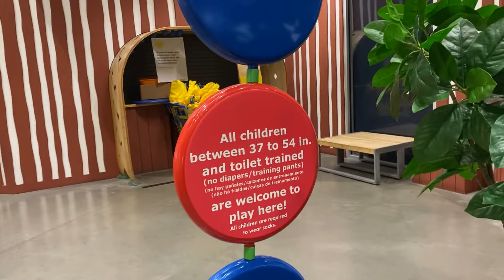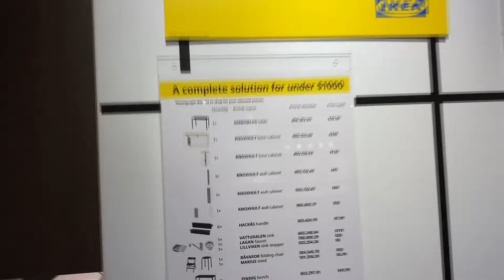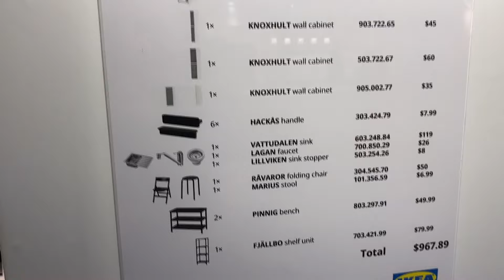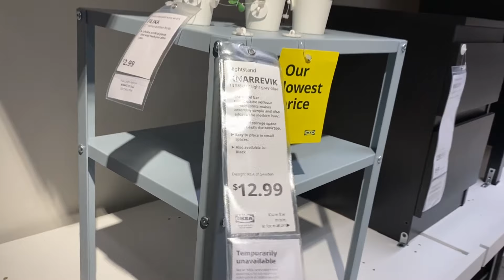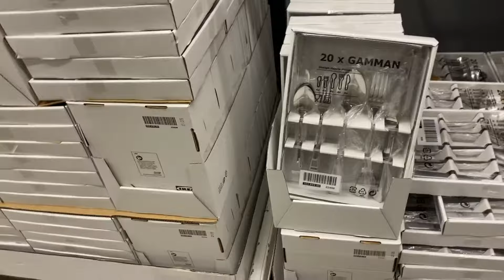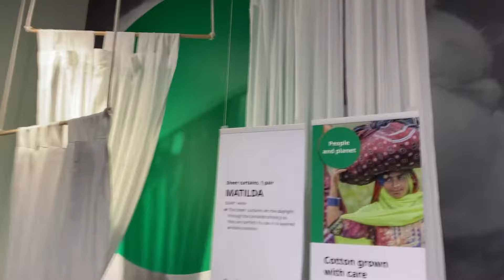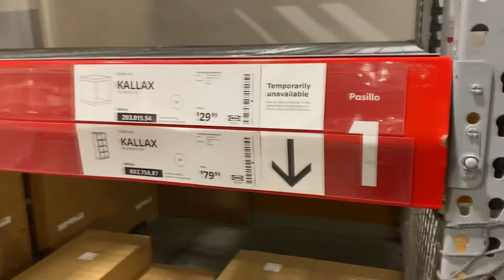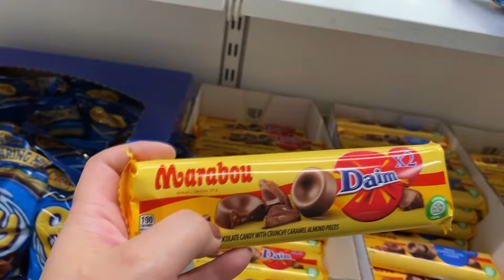ONDE COMPRAR MÓVEIS BARATOS NOS EUA | TOUR PELA IKEA!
ɛiɜ SITE IKEA
ɛiɜ PERGUNTAS RESPONDIDAS:
- Onde comprar móveis nos Estados Unidos?
- Onde comprar móveis em Orlando?
- Onde comprar móveis nos Flórida?
- Qual melhor loja de móveis de Orlando?
- Onde encontrar móveis baratos?